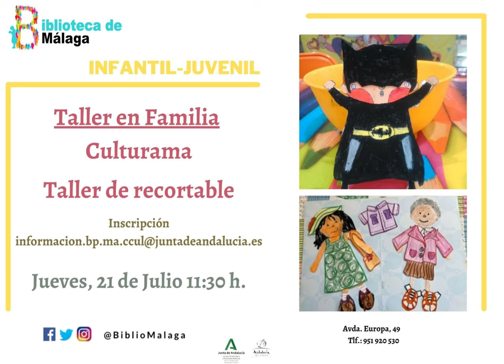Actividades de julio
Carteles de las actividades del mes de julio en Biblioteca de Málaga